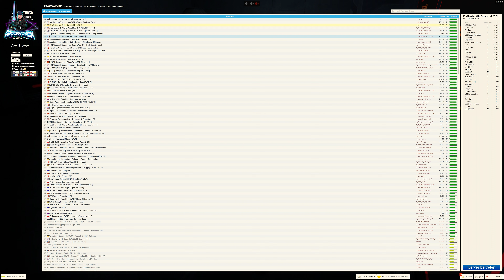Wieso wir kein STAR WARS RP in Garry's Mod spielen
➤⠀V I D E O  I N F O R M A T I O N E N
Ein Ausschnitt aus einem geplanten Let's Play, welches jedoch schnell wieder verworfen wurde. Wieso, seht ihr in diesem Video.

Bei dem Spiel handelt es sich um Garry's Mod.

Das Spiel/Video wurde komplett in 4K aufgenommen und mit 60 Bildern pro Sekunde. Das Video wurde in HEVC bzw. H.265 gerendert.

➤⠀S⠀P⠀E⠀C⠀S
ᐅ CASE: CORSAIR 5000T RGB
ᐅ CASE FANS: 3x Corsair iCUE SP140 RGB PRO
ᐅ CPU: Intel Core i9 13900K
ᐅ CPU COOLING: ASUS ROG RYUJIN II
ᐅ CPU COOLING FANS: 3x Corsair iCUE SP120 RGB PRO
ᐅ GPU: GeForce RTX™ 4090 MSI Suprim X
ᐅ RAM: 64GB G.Skill DDR5 7800 CL36
ᐅ MAINBOARD: Gigabyte Z790 AORUS MASTER
ᐅ PSU: ROG Thor 1200 Platinum II
ᐅ System SSD: 1TB Samsung 990 PRO
ᐅ Gaming SSD: 2x 2TB Samsung SSD 990 PRO
ᐅ Recording SSD: 4TB Samsung SSD 870 EVO

ᐅ SCREENS: 3x AORUS FI32U
ᐅ AUDIO-INTERFACE: Steinberg UR22C
ᐅ MICROPHONE: RODE NT1-A
ᐅ HEADPHONE: Byerdynamic DT 1990 Pro
ᐅ WEBCAM: Razer Kiyo Pro
ᐅ MOUSE: Logitech G502 LIGHTSPEED
ᐅ KEYBOARD: Corsair K70 MK.2
ᐅ VR: HP Reverb G2